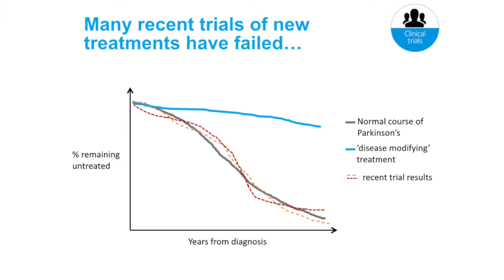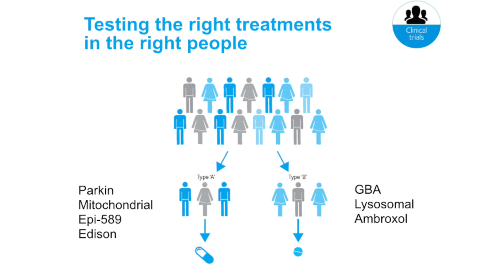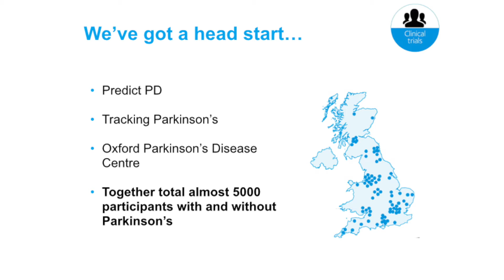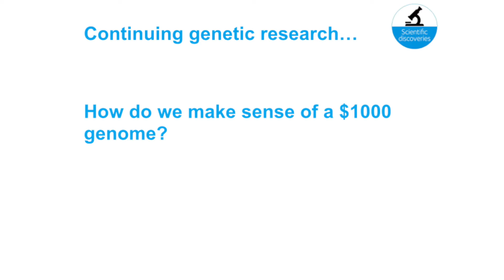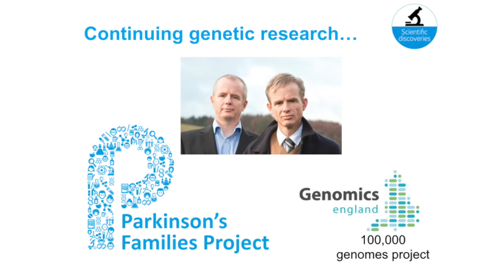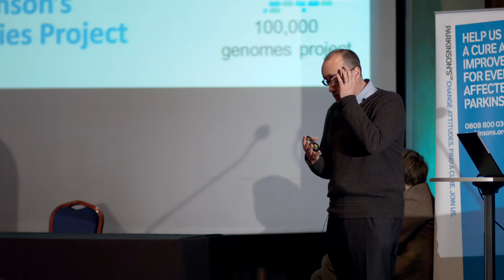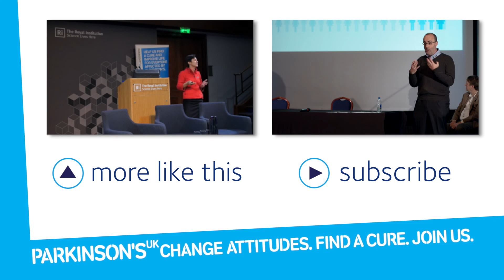Why do people get Parkinson's?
Professor Huw Morris at the UCL Institute of Neurology explains why understanding the causes of Parkinson's could lead to better treatments.